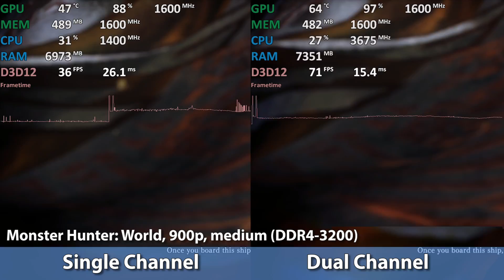Ryzen Mobile 4000 APU Single Channel vs. Dual Channel Test (DDR4-3200)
Ryzen Mobile 4000 TDP Scaling Test
00:01 - Single Channel vs. Dual Channel
02:00 - Monster Hunter World Gameplay
Ryzen 7 4800HS Vega 7 35W

Ryzen 7 4800HS & Ryzen 7 4700U have a Vega 7 iGPU